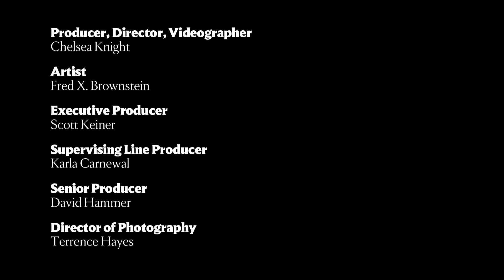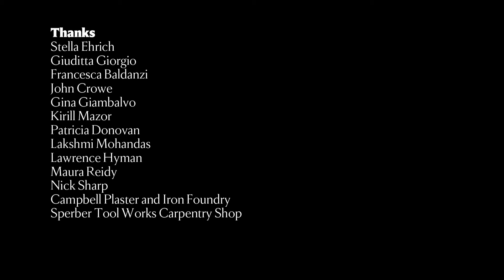Master sculptor Fred X. Brownstein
🔥 Discover the Artistry of Fred X. Brownstein: Master Sculptor

🎨 Are you fascinated by the timeless beauty of marble and bronze sculptures? Dive into the captivating world of sculpting with renowned artist Fred X. Brownstein! In this exclusive video, we unveil the secrets behind his masterpieces, delve into classical techniques, and explore the rich heritage of Italian marble carving.

🔗 Key Topics Covered:

🗿 Figurative Sculpture: Explore the expressive power of human forms captured in stone and bronze.
🎨 Italian Marble Carving: Learn the ancient techniques that breathe life into marble masterpieces.
🖌️ Bronze Casting: Discover the intricate process of transforming clay models into enduring bronze sculptures.
🏛️ Artistic Journey: Follow Fred X. Brownstein’s artistic evolution, from apprenticeship in Italy to international acclaim.
🌟 Sculpture Workshops: Get insights into his teaching methods and workshops that inspire the next generation of sculptors.
🔔 Don’t miss this opportunity to witness the magic of Fred X. Brownstein’s artistry. Whether you’re an art enthusiast, a fellow sculptor, or simply curious about the creative process, this video is a must-watch!

Let’s celebrate the legacy of Fred X. Brownstein together! 🎉

Brownstein trained in the Pasquini studio in Querceta, Italy, where he learned to sculpt by carefully observing Italian masters. @ArtpeopleNet, @artpeople_gallery ,